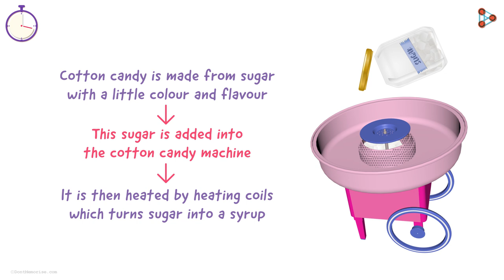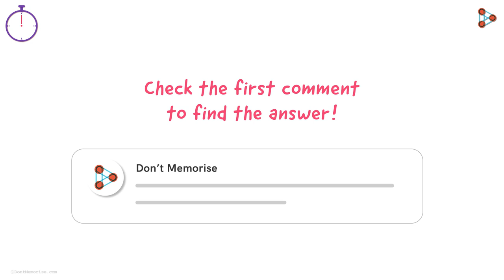How does a Cotton Candy Machine Work? | One Minute Bites | Don't Memorise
📅🆓NEET Rank & College Predictor 2024 We all love Cotton candy! Did you know it is made out of sugar crystals we use at home? But how does a hard crystal turn into something soft, like cotton?
Well, that’s the magic of a cotton candy machine. To know how a cotton candy machine works, watch this One Minute Bites video by Don’t Memorise.